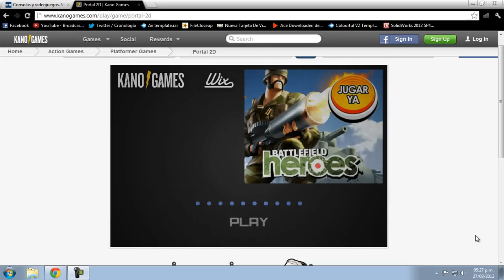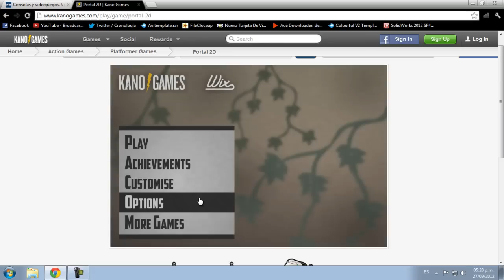Jugando Portal 2D! KrLosZCGO Enviciandose!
Espero les guste este gameplay diferente de PC!